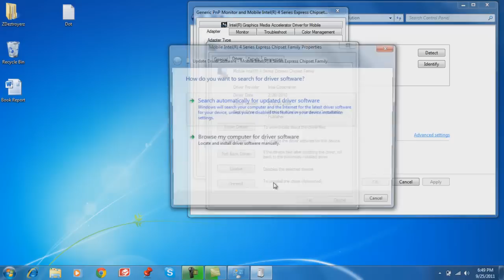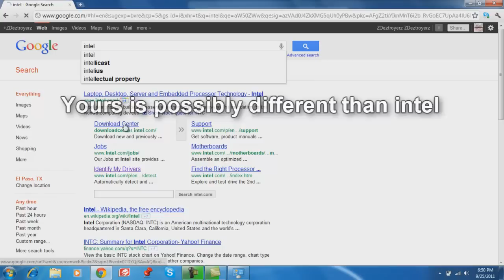How to update your Graphics Card Drivers Windows 7, XP and Vista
This is showing you how you can upgrade your graphics card if your on
Windows Vista
Windows 7
or Windows XP